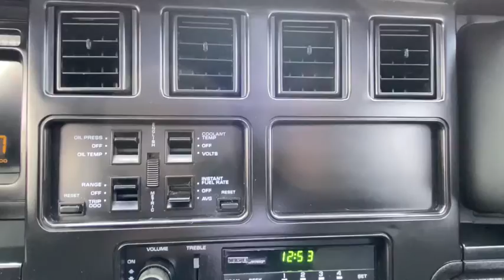1986 Chevrolet Corvette Vicksburg, Kalamazoo, Schoolcraft, Three Rivers, Paw Paw, MI 8063A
Black Used 1986 Chevrolet Corvette available in Vicksburg, Michigan at Vicksburg Chrysler. Servicing the Kalamazoo, Schoolcraft, Three Rivers, Paw Paw, MI area.

Vicksburg Chrysler
13475 Portage Rd